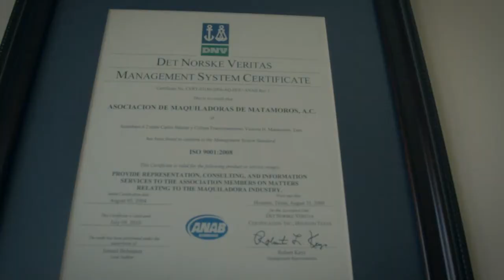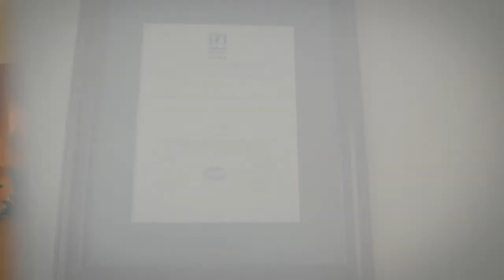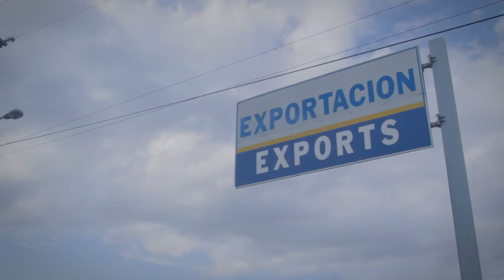Aniversario de Asociación de Maquiladoras de Matamoros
Video de aniversario de la Asociación de Maquiladoras de Matamoros A. C.